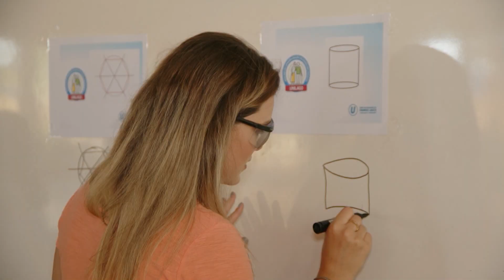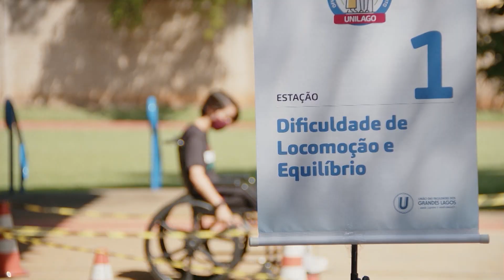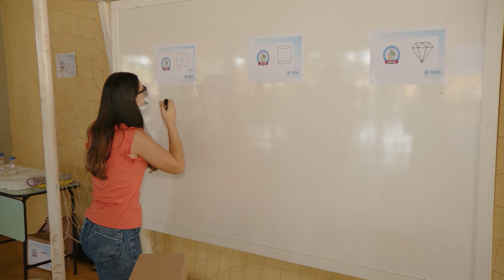Oficina prática para jovens mostra os desafios diários da terceira idade – Vida Bela – 17/04/22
Para garantir o progresso da população e uma qualidade de vida mesmo após os 60 anos, o mundo precisa de uma sociedade consciente e sensibilizada sobre as questões do envelhecimento. Foi pensando neste tema que uma faculdade organizou uma oficina prática para os jovens entenderem melhor os desafios diários da terceira idade. Fabiana Mingoni traz os detalhes.